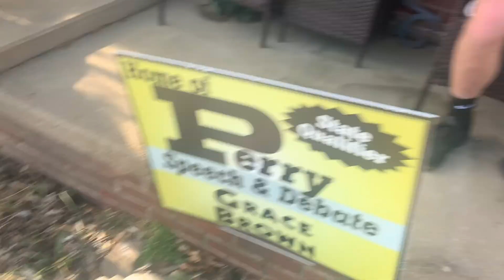Dinger Derby Battle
Baseball is back!!
With the return of MLB we decided to hold a Dinger Derby!
Let us know below who your favorite MLB team is.
We love the Guardians (former Indians)

We have over 8,000 followers and are constantly growing!